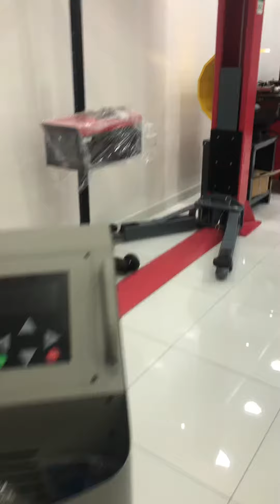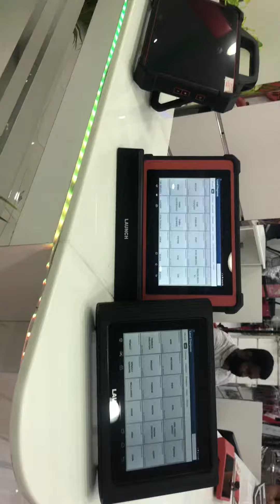Auto Garage Equipments for sale